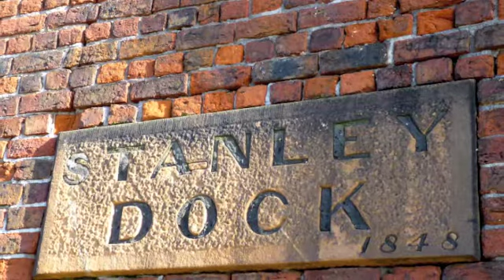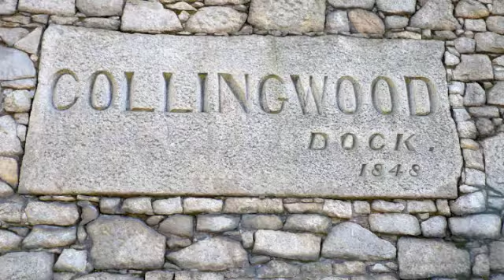Stanley Dock Liverpool